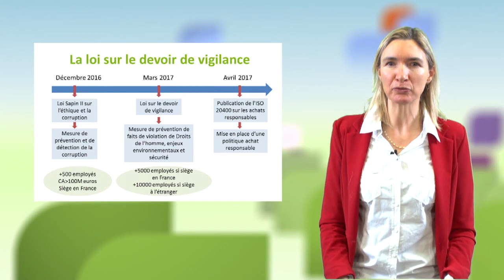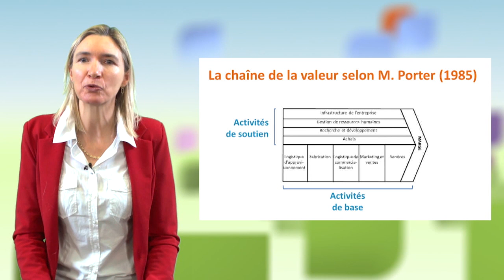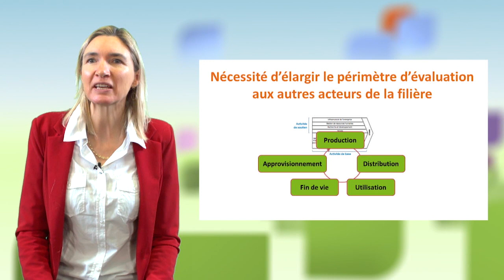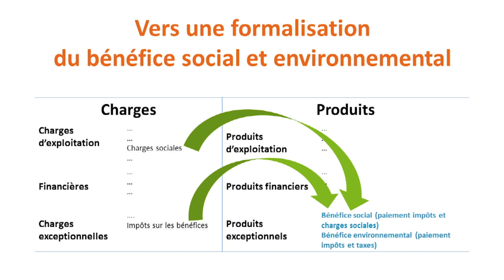Deber de vigilancia y cadena de valor extendida en pro de una gestión responsable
Béatrice Bellini, profesora adjunta en la Universidad Paris Nanterre, explica en este vídeo la noción de cadena de valor extendida, que se inscribe en las recientes evoluciones reglamentarias como, en Francia, la Ley de 27 de marzo de 2017 sobre el deber de vigilancia de las sociedades matrices y las empresas ordenantes.